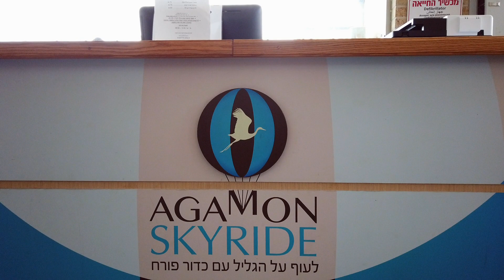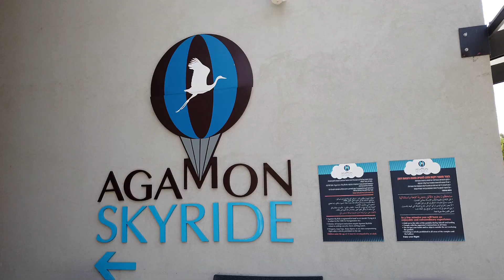Израиль : на воздушном шаре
Подняться на воздушном шаре в Израиле: где и сколько стоит. На этот раз мы добрались до Кирьят Шмоны.